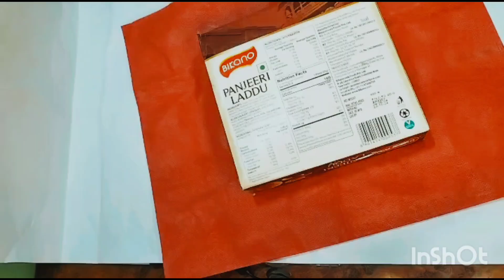DIY#Janmashtami झूला for Laddu Gopal ji घर पर लड्डू गोपाल जी का झूला आसनी से बनाएं घर पर#YouTube m